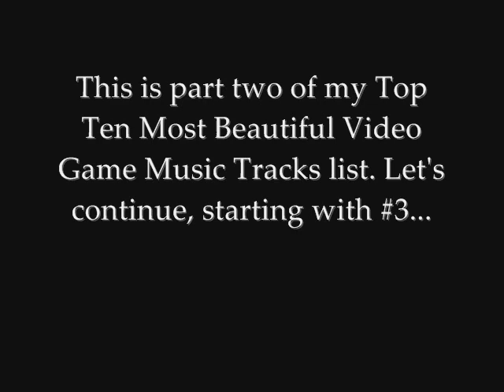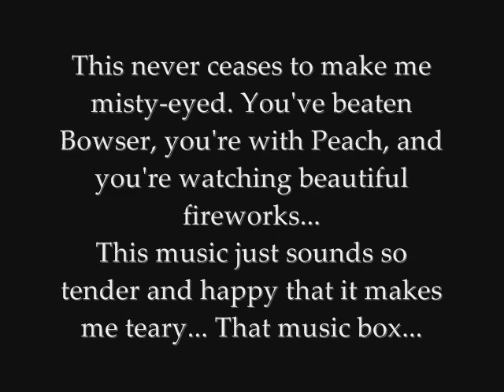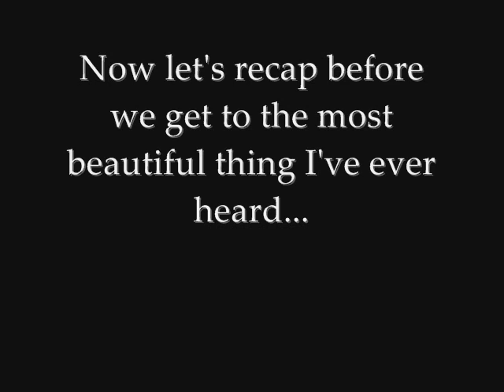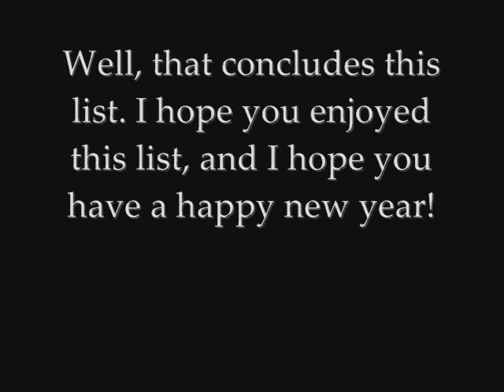Top Ten Most Beautiful Video Game Music Tracks Part 2 (3-1)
This is part two of my first Top Ten of the new year. It's a list of my picks for the most beautiful pieces of video game music that I've heard. Enjoy the list!